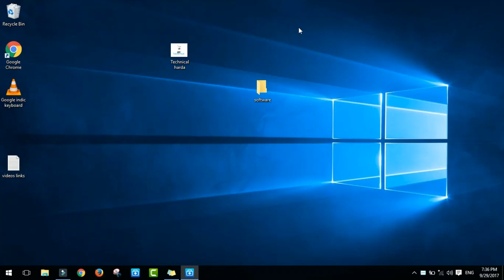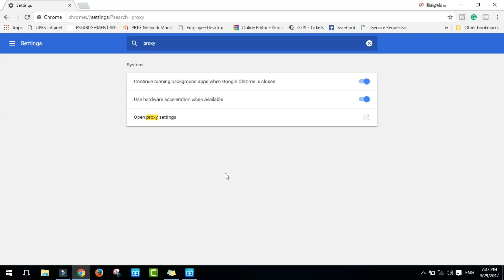How To Change Proxy Setting in Google Chrome| internet not working | limited access internet error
दोस्तों,
इस विडियो में आप आपने कंप्यूटर / लैपटॉप से proxy server की setting को लगा और हटा सकते है .

Click the three vertical dots icon in the upper right (Customize and Control Google Chrome).
Click on the Show advanced settings ... link
In the Network section, click on the Change proxy settings button.
This will open your computer's Internet Properties window.
Click on the Connections tab.
Click on the LAN settings button.
Check the box next to Use automatic configuration script.
Ignore the "Use a proxy server for your LAN" checkbox.
Type or paste the following URL the Address box:
Be sure to include " and do not insert any empty spaces before or after the URL.
Click OK to save your LAN settings.
Click OK to close the Internet Properties window.
Close the Options window or tab.

For More Videos related to Google Chrome.